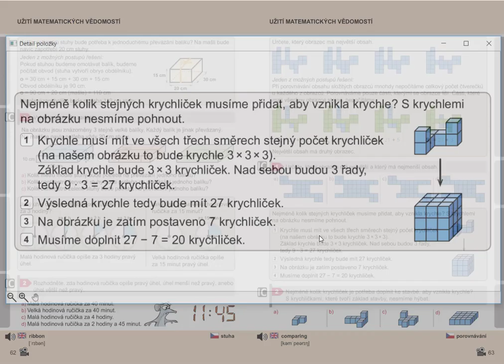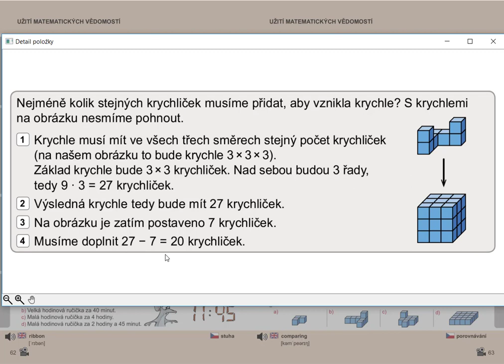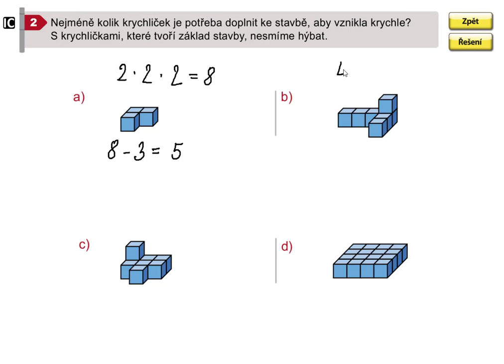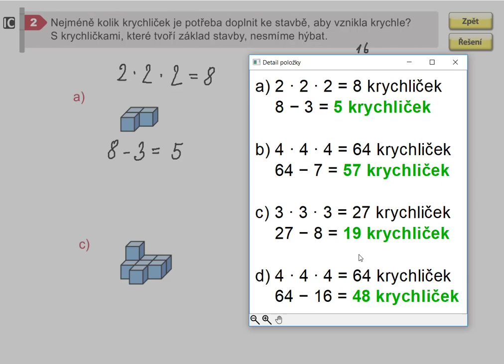Užití matematických vědomostí, Geometrie pro 5.roč., str. 63, cv. 2